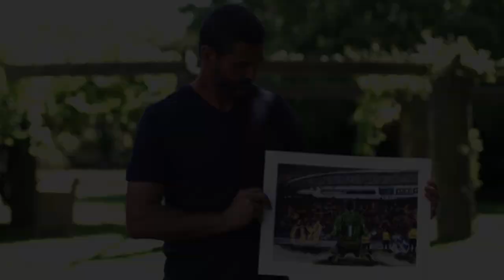Crystal Palace Fans Will NEVER Forget this Wilfried Zaha Winner! | When Eagles Dare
In the biggest match. On the biggest stage. Nothing beats beating your biggest rivals in the playoffs!